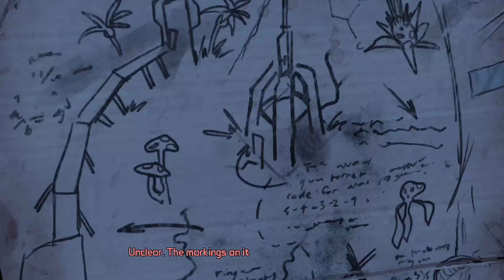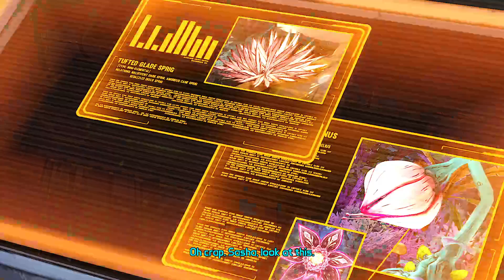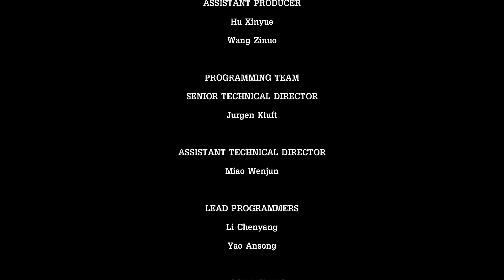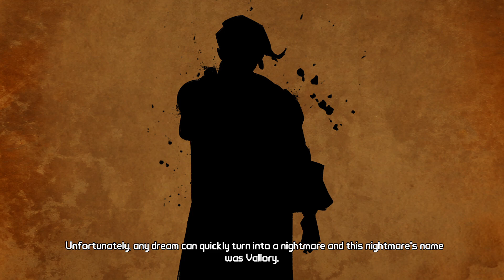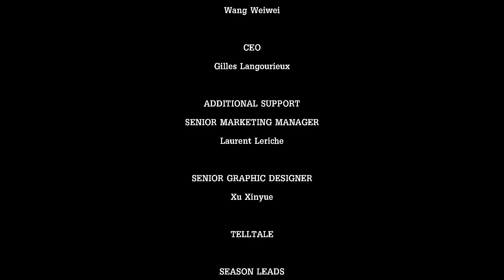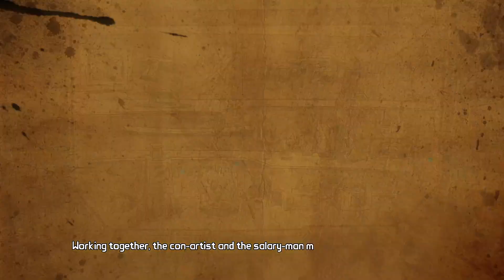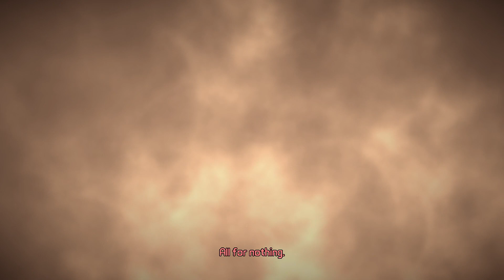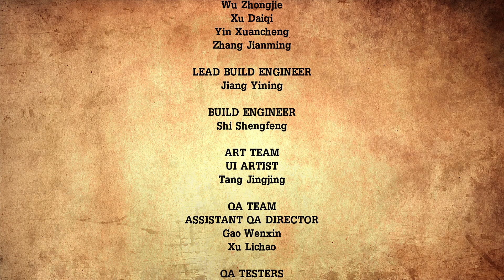Jack is back! Ft. Copyright | Tales from the Borderlands (2)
(I love youtube's copyright system. it's so useful for building rage...)